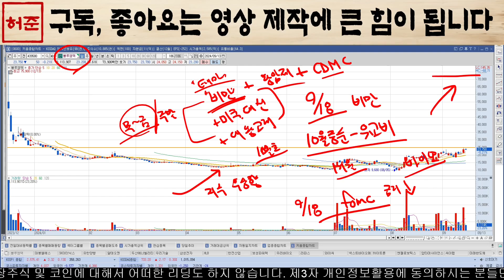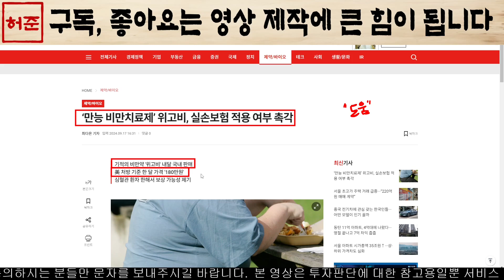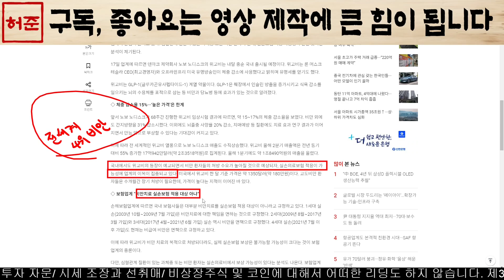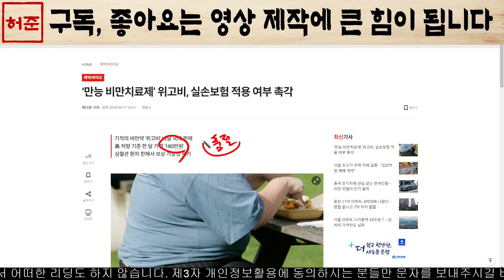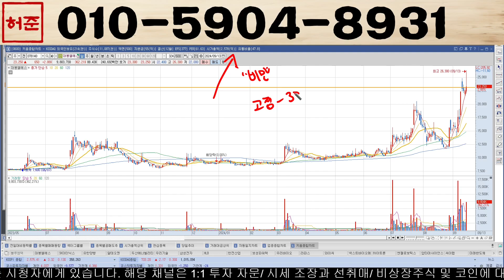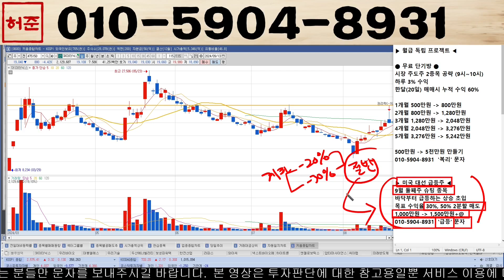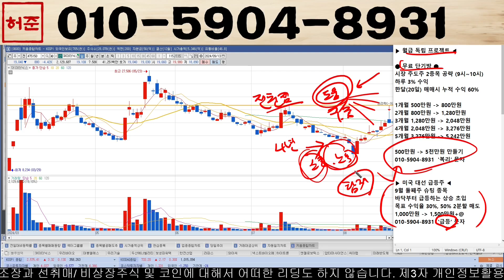[블루엠텍,대봉엘에스] 위고비 깜짝 발표 이것 적용시 최소 2배 급등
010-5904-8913 으로 "비만" 보내주시면 '대응 전략, 매수, 매도 타점'  알려 드리겠습니다